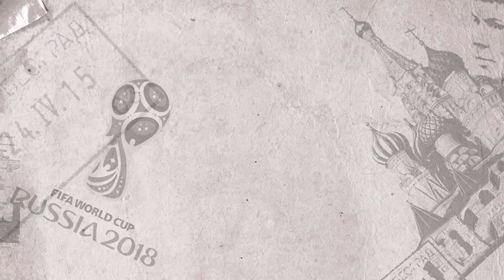মৃত্যুর হুমকি পেয়ে বর্ণবাদ বিরোধী বিবৃতি দিলেন জিমি ডুমরেজ